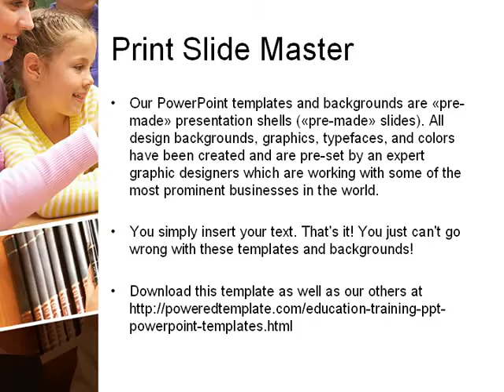Elementary Education PowerPoint Template by PoweredTemplate.com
Elementary Education PowerPoint Template for presentations.